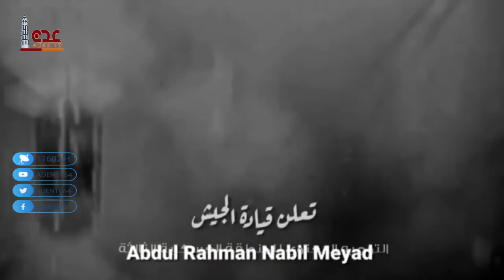براكين سبتمبر | قناة عدن الفضائية 12 08 2021